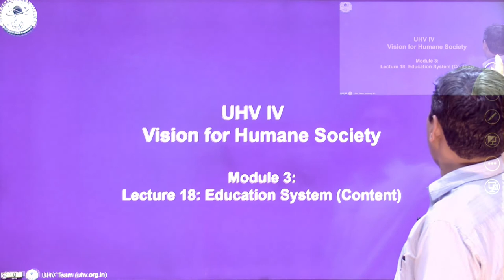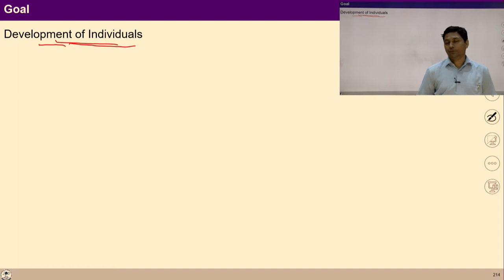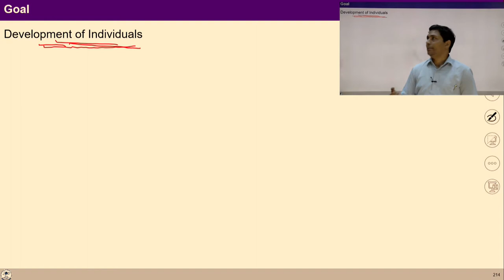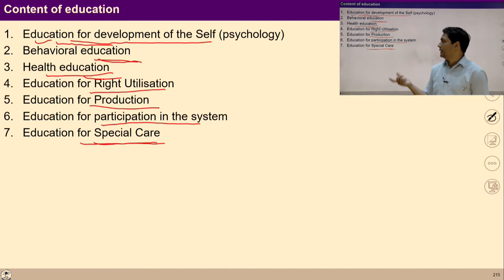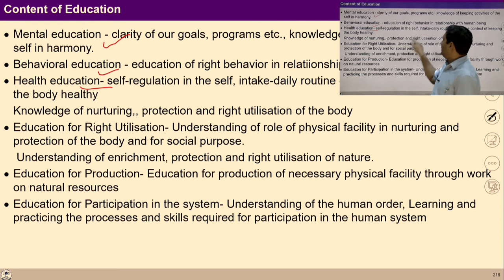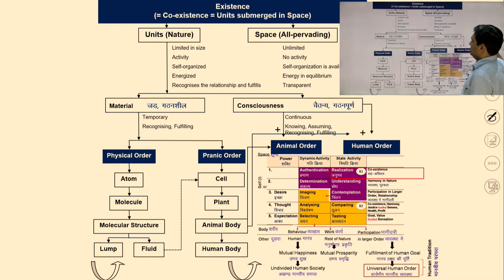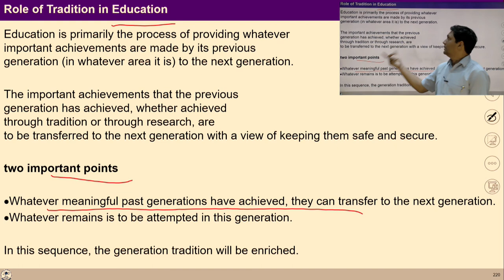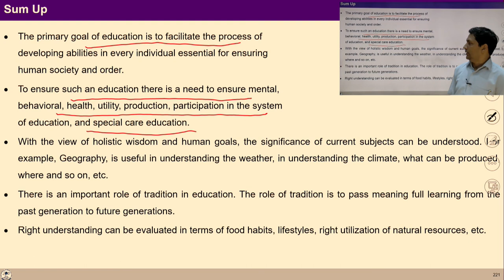Lecture -18 (Module -3) : Dimension of Education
You will be able to understand :
1. Goals of Education
2. Contents of Education
3. Significance of Current Contents in Humane Education
4. Recognition of Traditional Efforts in Education
5. Indication of Understanding